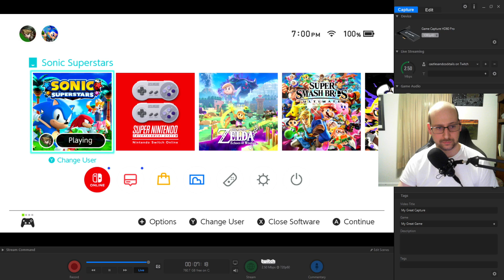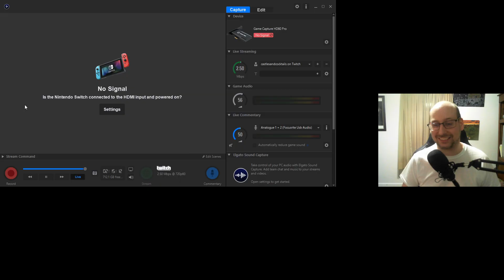Amy's Infuriating Emerald Search | C&C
I really hate having to do the same thing 15 times just for one dumb power up that wasn't even worth it -- Watch live